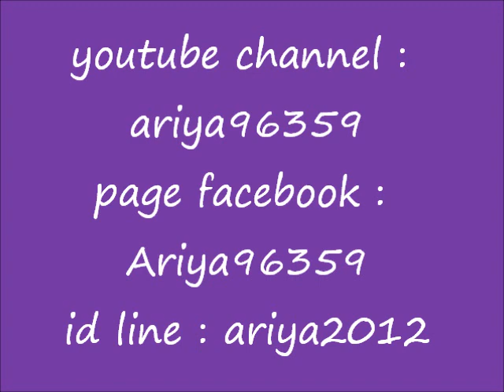ถักเสื้อโครเชต์ crochet แบบที่ 14 v.5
วิธีถักเสื้อแบบที่ 14 แถวที่  13-14

รวมคลิปเสื้อโครเชต์แบบที่ 14 ตั้งแต่เริ่มต้นจนถักเสร็จ
ทุกคลิปตามลิ้งค์ด้านล่างเลยค่ะ